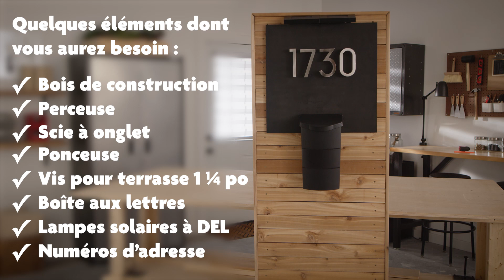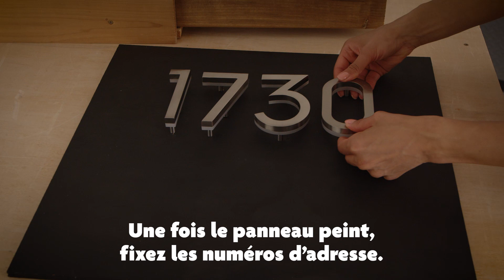Voici comment construire une boîteauxlettres moderne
Cette boîte aux lettres moderne à faire soi-même est plus facile à fabriquer que vous ne le croyez, et quand il est question de style, elle offre vraiment ce qu’il vous faut. Changez de décor avec des lattes modernes, un éclairage solaire et une boîte aux lettres qui se verrouille!

0:08 Ce dont vous aurez besoin
0:24 Construction du cadre
0:38 Visser les lattes en cèdre
0:47 Poncer
0:57 Finition des bords
1:07 Ajouter des lampes solaires
1:11 Fixer les numéros de la maison
1:26 Visser la boîte aux lettres
1:36 Fixer les bases